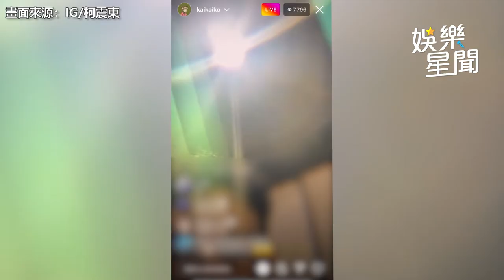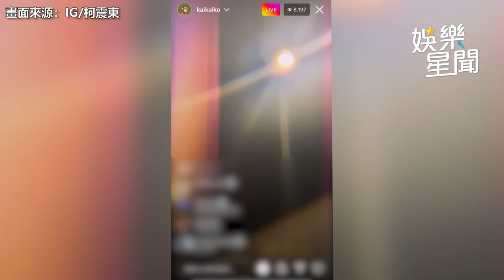柯震東確診後「沒有性慾下降」9千人直播尿尿「水聲」清晰｜娛樂星聞